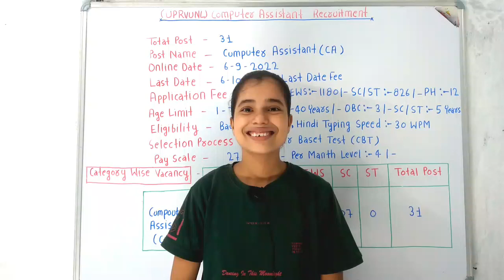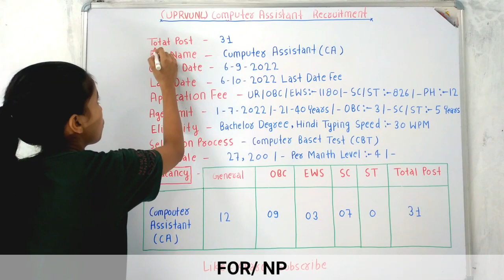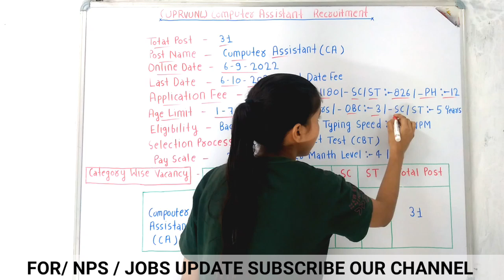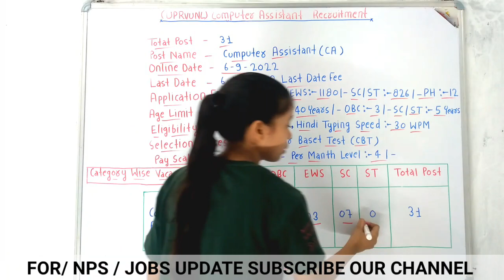उत्तर प्रदेश नयी भर्ती 2022 | Computer Assistant | UPRVUNL New Vacancy 2022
uprvunl vacancy 2022 assistant accountant
uprvunl admit card 2022
uprvunl je vacancy 2022 exam date
uprvunl fornm fill up 2022
uprvunl tg2 new vacancy 2022
uprvunl tg2 previous paper
uprvunl ae exam date 2022
uprvunl tg2 syllabus 2022
uprvunl ae
uttar pradesh police recruitment 2022
uttar pradesh new vacancy 2022
uttar pradesh police new vacancy 2022
uttar pradesh police vacancy 2022
uttapam recipe
uttaran uttarer sur uttarakhand ke raja
uttar pradesh upsrlm up bc sakhi yojana
recruitment 2022
uttar pradesh metro recruitment 2022
uttar pradesh up panchayat sahayak deo
recruitment 2022
uttar pradesh metro recruitment 2022salary
uttar pradesh metro recruitment 2022 kya hai
uttar pradesh maitri recruitment 2022
district wise details
uttar pradesh recruitment 2022
computer assistant vacancy
Computer assistant vacancy 2022
uppcl computer assistant vacancy 2022
uppcl computer assistant vacancy
assistant computer operator vacancy
Computer science assistant professorvacancy
computer operator and programming assistant vacancy
computer assistant job
computer assistant job profile
computer assistant work
computer lab assistant job description
uppcl computer assistant job profile
computer lab assistant job
computer application assistant jobs
uppcl computer assistant job
computer operator and programming
assistant jobs
appsc group 4 computer assistant job profile
uttar pradesh vacancy 2022
uttar pradesh metro recruitment 2022 salary
district wise details
salary per month
uttar pradesh upcoming vacancy 2022